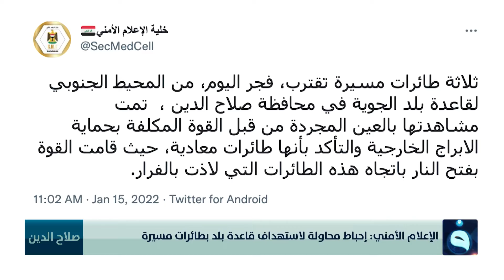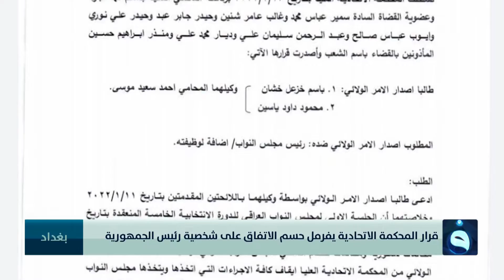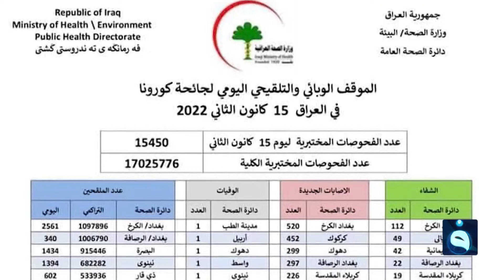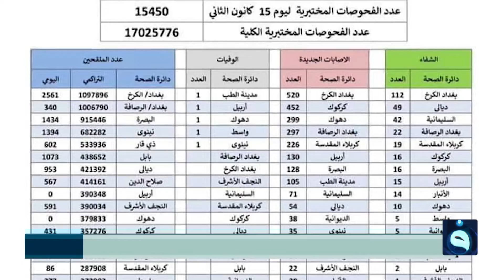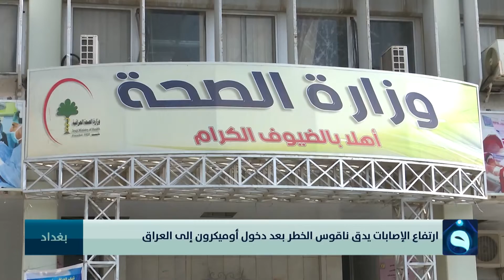الحصاد الإخباري من قناة الفلوجة مع أسماء زرمان وعبد الرحمن النجار 15-01-2022